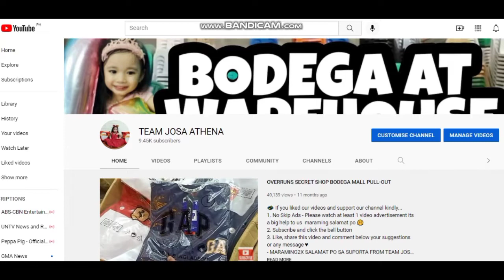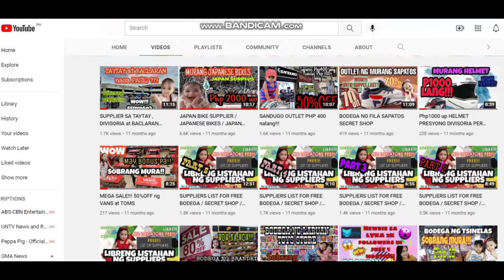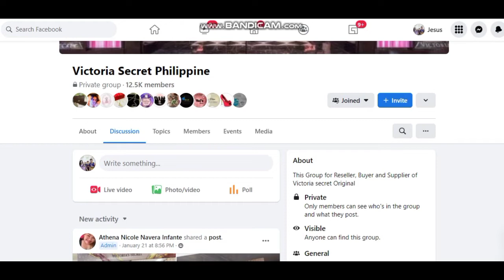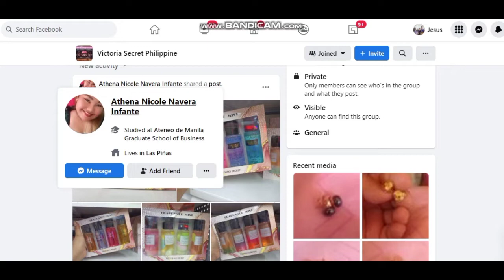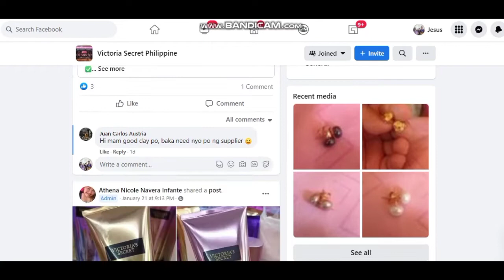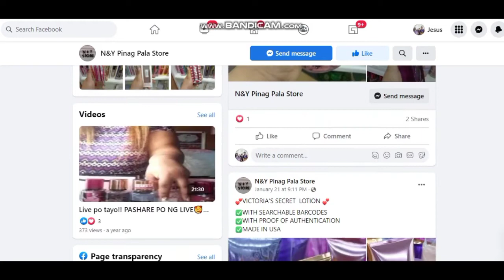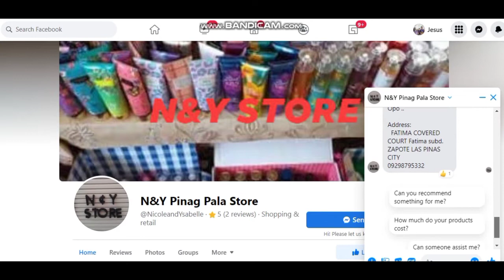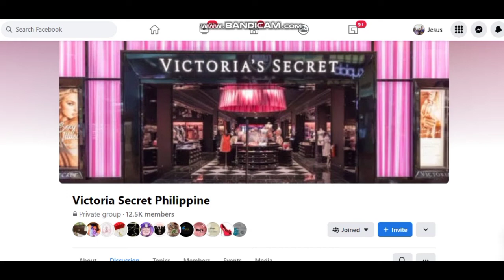SUPPLIER NG VICTORIA'S SECRET BA HANAP MO?? NEGOSYO